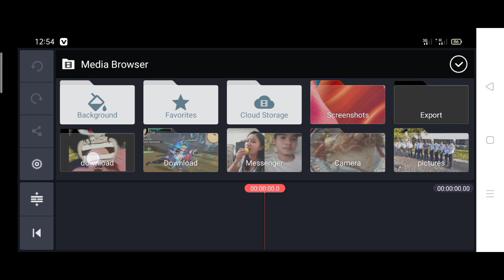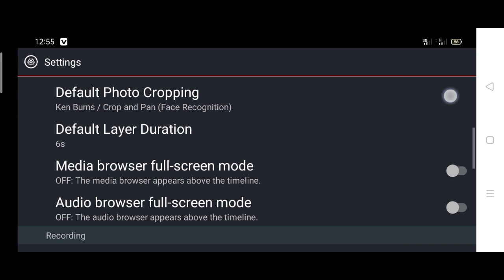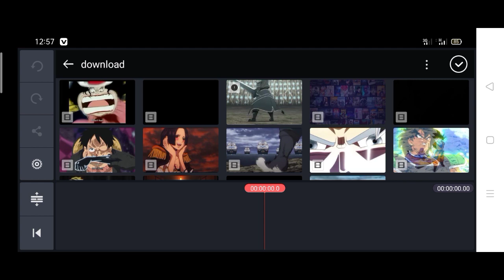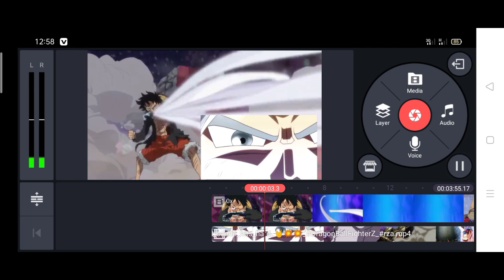Kinemaster How to Fixed "You have exceed the maximum numbers of video layers" 100% LEGIT 2020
Numbers of supported video layers depends on video resulution and device

This CHANNEL does not promote or encourage any illegal activities, all contents provided by this CHANNEL is meant for EDUCATIONAL and INFORMATIONAL PURPOSES ONLY.